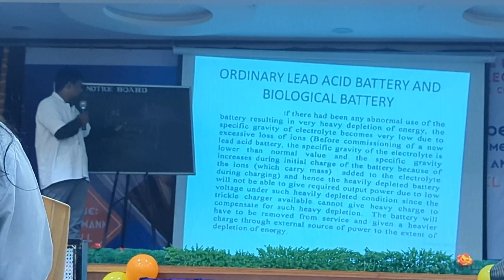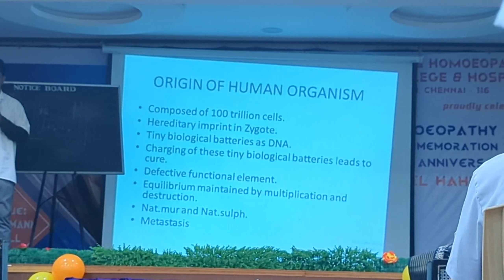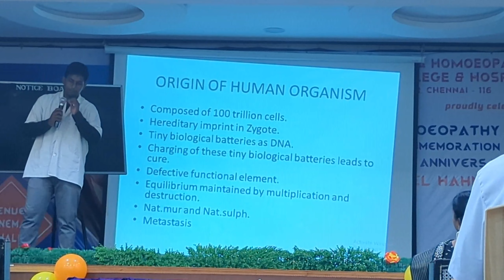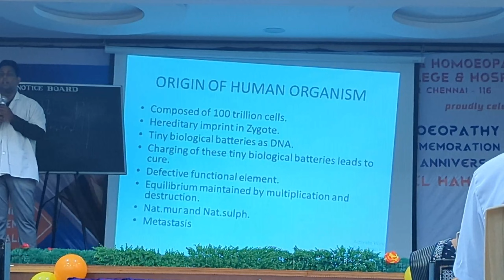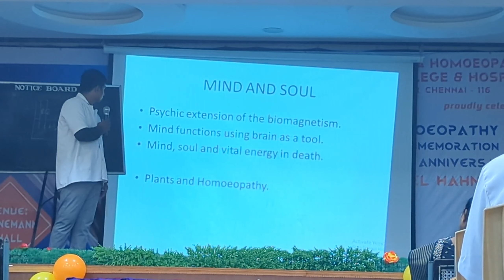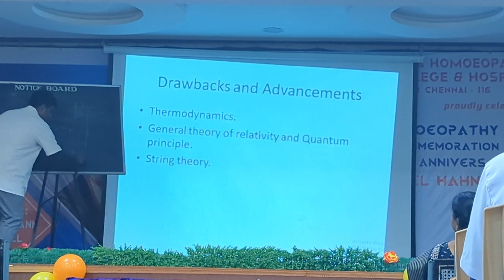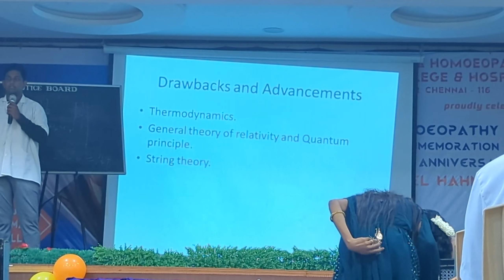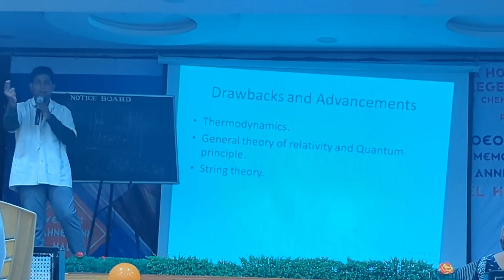Human & Homoeo Energy Book Research Dr.V.K.Arumugam/ Venkateshwara/30 Chapts Seminar PART 3/V.Suriya